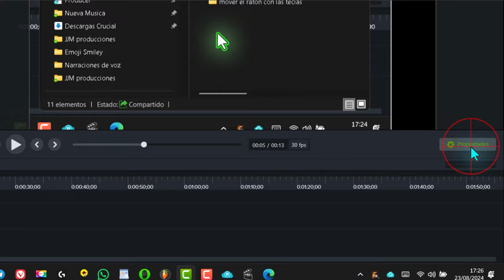Como iluminar el cursor con CAMTASIA ✅🆕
🆕 Resalta tu cursor fácil y rápido con el color que prefieras para destacar tu cursor en tutoriales o presentaciones.

La iluminación del cursor en CamtasiaStudio: Una herramienta brillante para tus tutoriales

Camtasia Studio ha introducido una característica que está iluminando el mundo de la edición de video: la iluminación del cursor. Esta función no es solo un detalle estético; es una herramienta poderosa para crear tutoriales más claros y atractivos.

¿Alguna vez has luchado por seguir el cursor en un video tutorial? Con la opción de iluminar el cursor, ese problema es cosa del pasado. Esta función permite a los creadores de contenido destacar acciones importantes, guiando a los espectadores a través de procesos complejos con facilidad.

La personalización es clave. Puedes ocultar el cursor cuando no es necesario, cambiar su color para que coincida con el tema de tu video, ajustar el grosor para una mayor visibilidad y modificar la intensidad del brillo para captar la atención sin distraer. Además, la capacidad de hacer que el iluminado parpadee y controlar la velocidad del pulso añade un nivel de dinamismo a tus videos.

La facilidad de uso es impresionante. Simplemente arrastra y suelta el efecto en la línea de tiempo o añádelo a los medios seleccionados con un clic derecho. Con unos pocos clics en las propiedades, puedes transformar un cursor ordinario en una herramienta de enseñanza brillante.

Camtasia Studio sigue demostrando su compromiso con la creación de contenido accesible y profesional. Esta nueva opción de iluminación del cursor es un testimonio de su innovación continua. Si eres un creador de tutoriales o simplemente buscas mejorar la claridad de tus presentaciones, esta función es definitivamente para ti. ¡Explora, experimenta y deja que tu cursor brille!